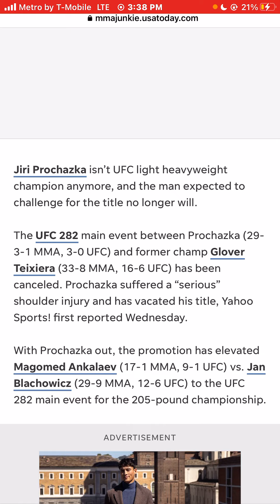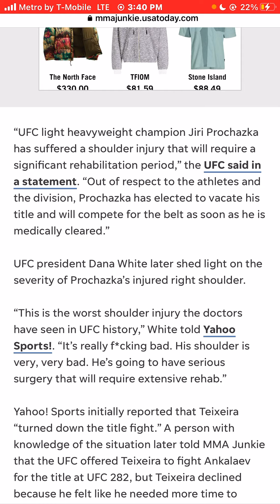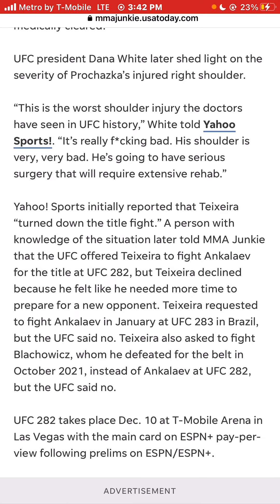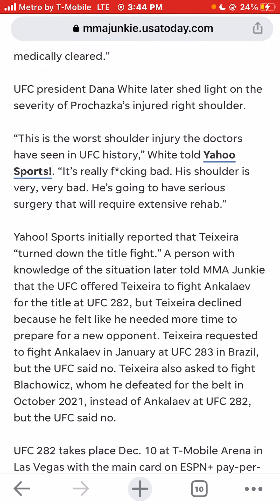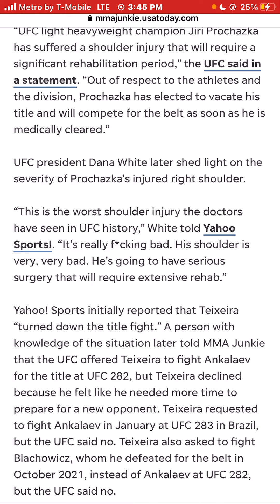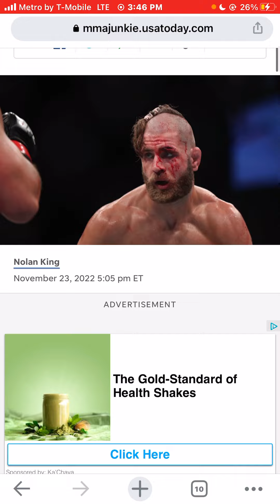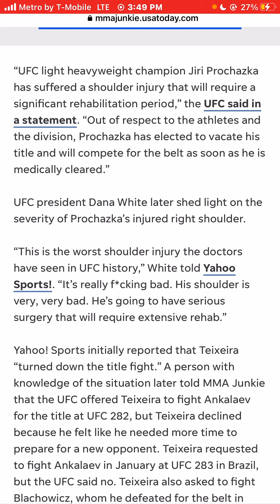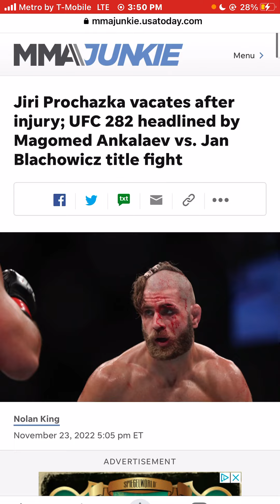Jiri Prochazka vacate title UFC 282 new headlined by Magomed Ankalaev vs Jan Blachowicz title fight